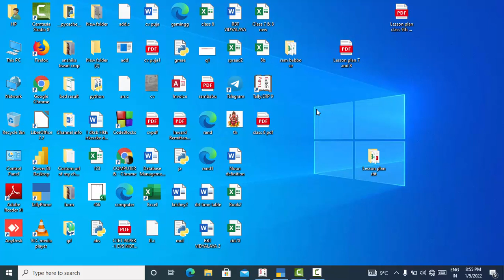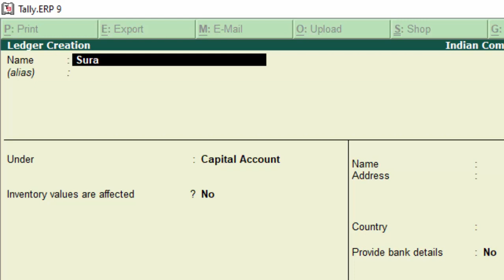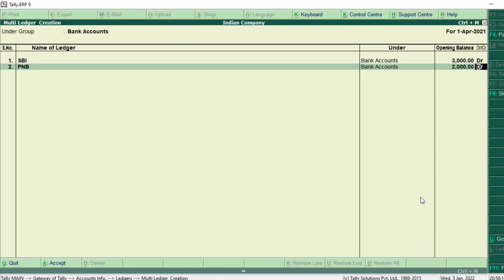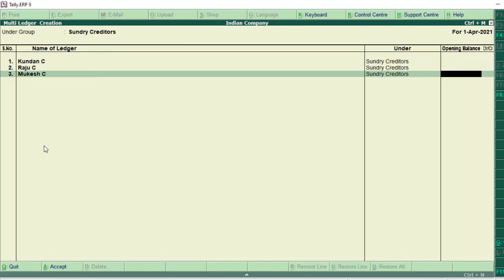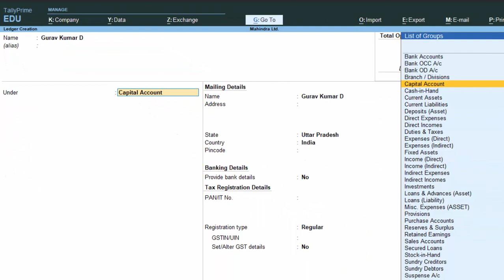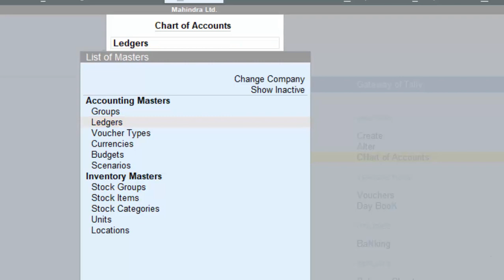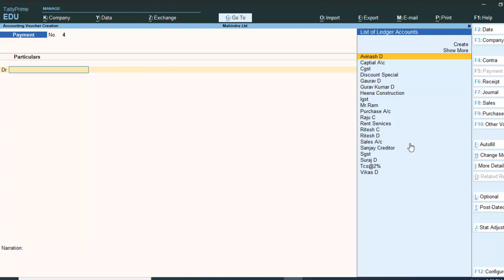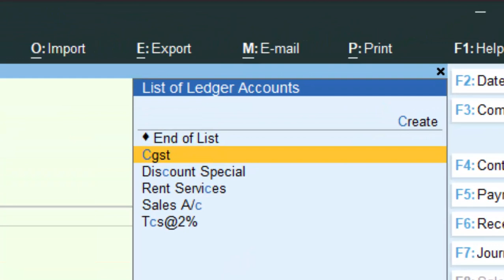Creating Multiple Ledgers and Stock Items in Tally Prime and Tally ERP-9@COMPUTEREXCELSOLUTION